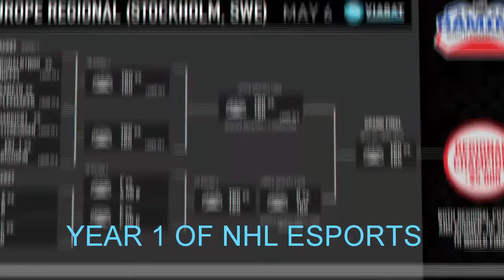NHL ESPORTS YEAR 1 RECAP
Taking a look back at some of the top nhl esports events/Tournaments over the last year.